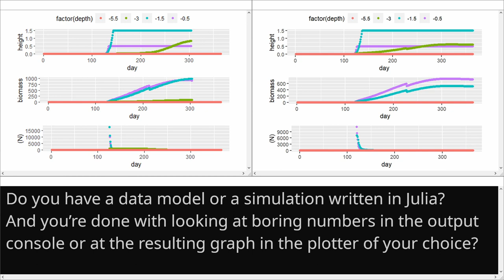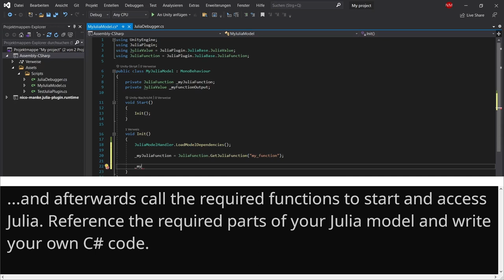Julia Unity Package for using the Julia programming language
This is the official trailer for my now-finished Unity project, which was created in the course of the GameLab lecture at my university.
The goal of the project was to make Julia code usable in the Unity engine.

(Update 04.October 2023): you can now also find a paper for this project under